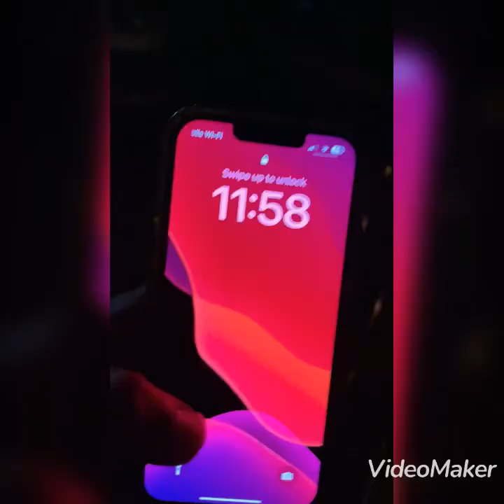GARY INDIANA ON NEW YEARS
AT 12:00 🕛 NEW YEARS EVE THOUSANDS OF GUN FIRE CAN HEARD IN CELEBRATION OF THE NEW YEAR IN GARY, INDIANA. HEAVY RAINS SLEEP MEDITATION.